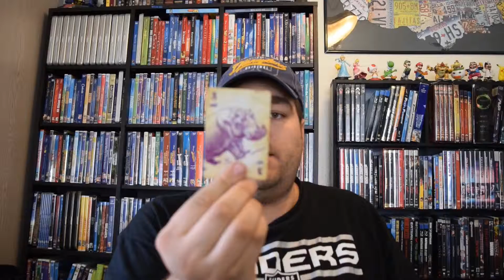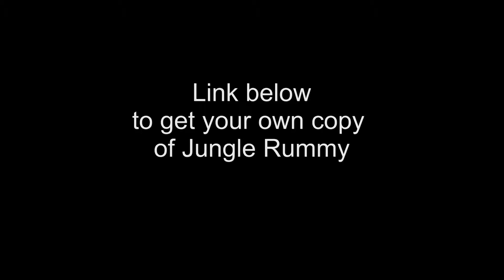Nathanchu's Disney Review Jungle Rummy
Watch and listen as I tell you a tale of this new game from the deepest darkest jungles. Created by the some of the Ex-Skippers of the Jungle Cruise, who also have a podcast called the Jungle Crews Podcast.  How is the game? Watch and find out.

nathanchu13